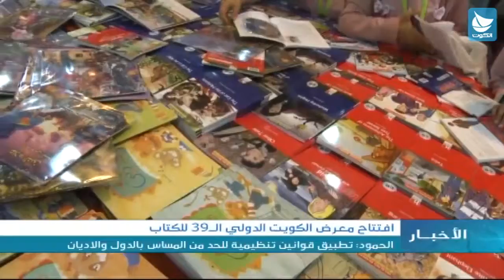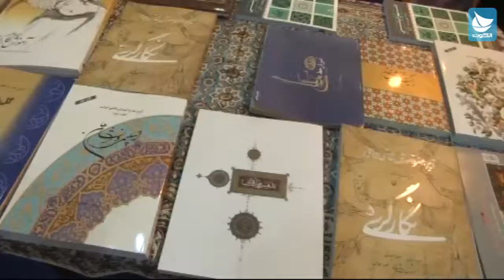معرض الكويت الدولي الـ39 للكتاب - الحمود : تطبيق قوانين تنظيمية للحد من المساس بالدول والأديان